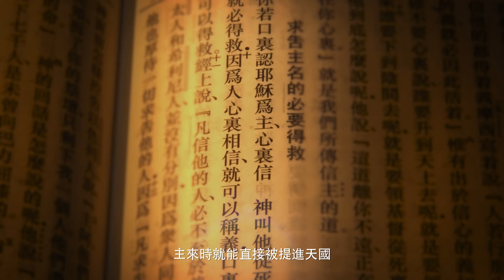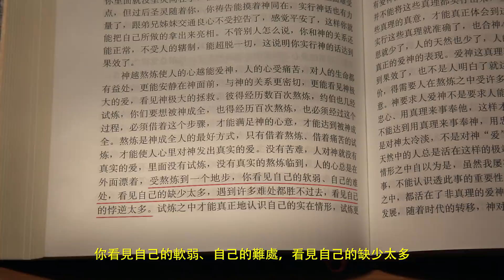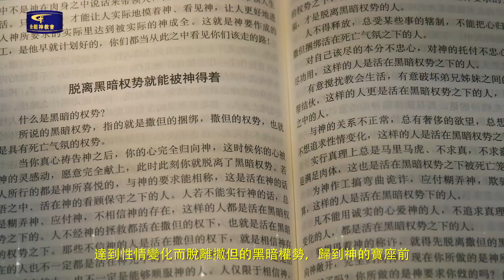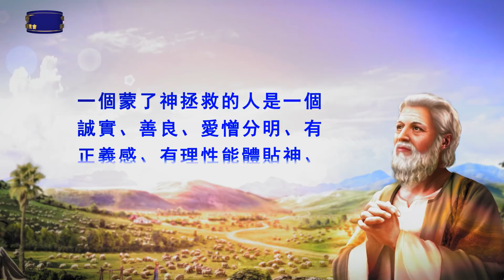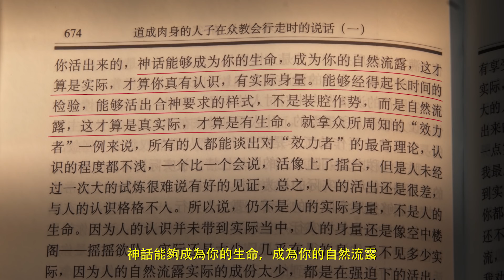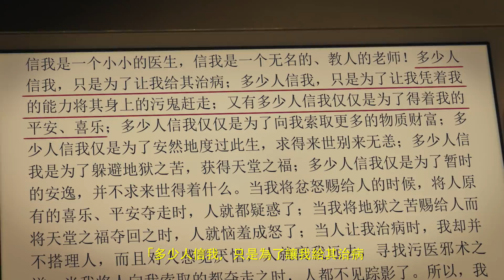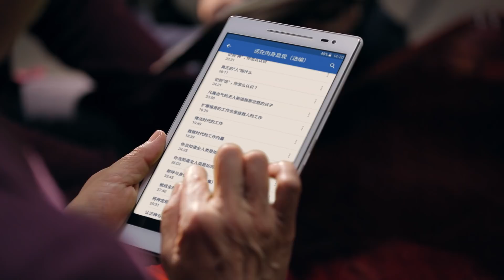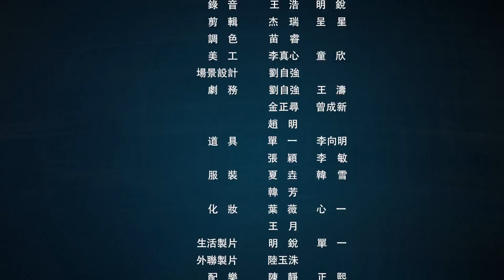基督教會電影《得救》信主罪得赦免就能進天國嗎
什麼是得救？信主耶穌的人都認為，只要真心向主禱告、認罪悔改，罪就得著了赦免，人就蒙恩得救了，主來時就能直接被提進天國了。得救真是這麼簡單嗎？
　　本片主人公徐智謙信神多年，熱心為神花費，撇下一切盡本分，因此遭到了中共的抓捕與酷刑折磨。出獄後，他仍堅持盡本分，也有了一些實際經歷，講道作工還能解決弟兄姊妹的一些實際問題。後來妻子同樣被抓坐監，他也沒有怨言，沒有消極、倒下……贏得了弟兄姊妹的誇獎、稱讚。徐智謙覺得自己有真理實際了，進天國肯定沒問題。沒過多久，一場突如其來的試煉臨到了他，妻子被中共警察迫害折磨致死，徐智謙悲痛欲絕，對神產生了觀念、誤解與埋怨，悖逆、背叛的心也出來了……後來，他意識到這是背叛神，就開始反思：像自己這樣臨到試煉還能埋怨神、誤解神、背叛神的人是真正得救的人嗎？能有資格進神的國嗎？

本視頻部分素材來源於：Vidsplay.com